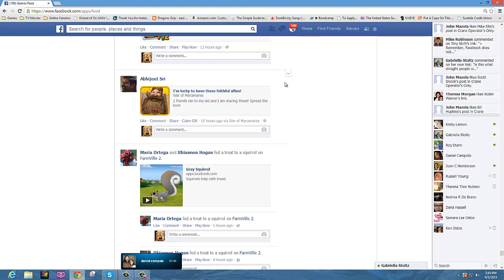Blocking FB Apps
How to block Facebook apps from posting to your feed all the time.